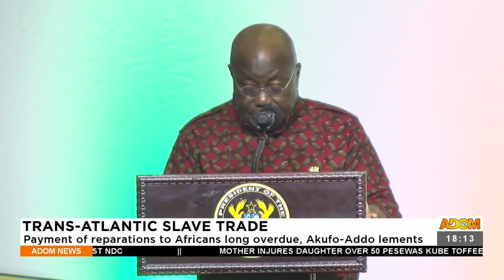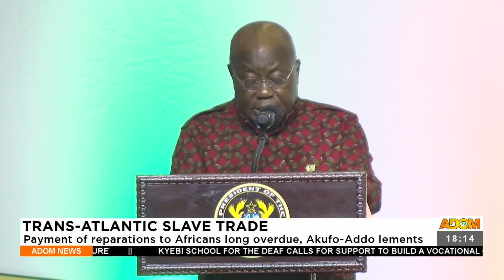Slave Trade: Payment of reparations to Africans long overdue, Akufo-Addo laments (1-8-22)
Trans-Atlantic Slave Trade: Payment of reparations to Africans long overdue, Akufo-Addo laments – Adom TV News (1-8-22)